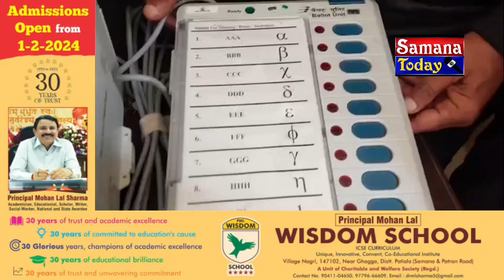ਭਾਰਤ ਸਰਕਾਰ ਅਤੇ ਚੋਣ ਕਮਿਸ਼ਨ ਵੱਲੋਂ ਡੀਵੀਡੀ ਪੈਡ ਅਤੇ ਈ ਵੀ ਐਮ ਮਸ਼ੀਨਾਂ ਬਾਰੇ ਵੋਟਰਾਂ ਨੂੰ ਕੀਤਾ ਗਿਆ ਜਾਗਰੂਕ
ਸਮਾਨਾ ਵਿਖੇ ਭਾਰਤ ਸਰਕਾਰ ਅਤੇ ਚੋਣ ਕਮਿਸ਼ਨ ਸਮਾਨਾਂ ਐਸਡੀਐਮ ਰੀਚਾ ਗੋਇਲ ਦੇ ਦਿਸ਼ਾ ਨਿਰਦੇਸ਼ਾਂ ਤੇ 5 ਮਾਰਚ ਤੱਕ ਚੱਲ ਰਹੀ  ਵੋਟਰਾਂ ਨੂੰ ਅਪਣੀ  vote ਇਸਤੇਮਾਲ ਕਰਨ ਸਬੰਧੀ ਜਾਣਕਾਰੀ ਦੇਣ ਲਈ ਅੱਜ ਪਾਵਰ ਕਾਮ ਵਿਖੇ ਇੱਕ ਸਮਾਗਮ ਕੀਤਾ ਗਿਆ। ਆਮ ਲੋਕਾਂ ਵਿੱਚ ਚਰਚਾ ਹੁੰਦੀ ਹੈ ਕਿ ਮੇਰੀ ਵੋਟ ਸਹੀ ਨਹੀਂ ਪੁਗਤੀ ਗਈ ਲੋਕਾਂ ਦੀ ਸ਼ੰਕਾ ਦੂਰ ਕਰਨ ਲਈ ਅੱਜ ਪਾਵਰ ਕਾਮ ਦੇ ਐਕਸ਼ਨ ਕਮaਦੀਪ ਸਿੰਘ ਦੀ ਐਲ ਬੀ ਓ ਰਾਜਵਿੰਦਰ ਸਿੰਘ ਬੀਐਲਓ  ਮੋਹਨ ਲਾਲ ਕੈਮਲਨੈਨ ਸੁਸ਼ੀਲ ਸ਼ਰਮਾ ਨੋਡਲ ਅਫਸਰ ਹੰਸਰਾਜsatkater ਅਫਸਰ ਨੇ ਜਾਣਕਾਰੀ ਦਿੰਦਿਆਂ ਦੱਸਿਆ ਕਿ ਵੋਟਿੰਗ ਦੀ ਸ਼ੁਰੂਆਤ ਵਿੱਚ ਪ ਵੋਟਰਾਂ ਦਾ ਬੈਲਟ ਪੇਪਰ ਹੀ ਨਿਕਲਿਆ ਜਾਂਦਾ ਹੈ ਕੀ ਵੋਟ ਕਿਸ ਨੂੰ ਪਾਈ ਅਤੇ ਚੋਣ ਕੀ ਹੈ ਤੁਸੀਂ ਈਵੀਐਮ ਦਾ ਬਟਨ ਦਬਾਉਣ ਤੋਂ ਬਾਅਦ ਸੱਤ ਸੈਕਿੰਡ ਮਸ਼ੀਨ ਦੇ ਕੋਲ ਖੜੇ ਰਹੋ ਤਾਂ ਕਿ ਦੂਸਰਾ ਵੋਟਰ ਤੁਹਾਡੀ ਬੋਟ ਬਾਰੇ ਜਾਣਕਾਰੀ ਨਹੀਂ ਲੈ ਸਕਦਾ ਕੌਂਸਲਰ ਟਿੰਕਾ ਗਾਜੇਵਾਸ ਵੱਲੋਂ ਸਰਕਾਰ ਅਤੇ ਐਸਡੀਐਮ ਦੇ ਇਸ ਉਪਰਾਲੇ ਦੀ ਸਲਾਗਾ ਕੀਤੀ
 ਵਾਈਟ , ਸੁਸ਼ੀਲ ਸ਼ਰਮਾ ਕਮਲਨੈਣ ਟਿਕਾ ਗਾਜੇਵਾਸ ਸਮਾਨਾ ਤੋਂ ਕੈਲਾਸ਼ ਸ਼ਰਮਾ ਦੀ ਰਿਪੋਰਟ